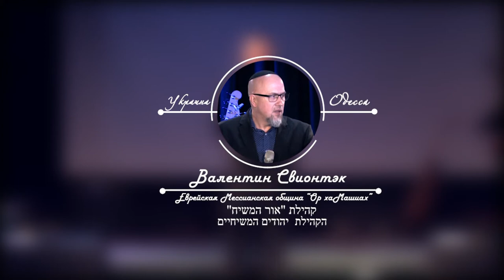20.0. 2019 "Мани штана?" Валентин Свионтэк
тема:  "Мани штана?"
проповедует: Валентин Свионтэк (мессианский раввин)
Еврейская Мессианская община "Ор хаМашиах" г.Одесса, Украина